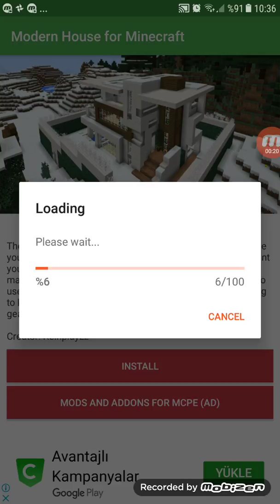Minicrafta modern ev yapma # minicraft 1